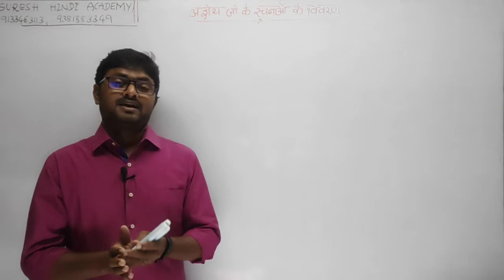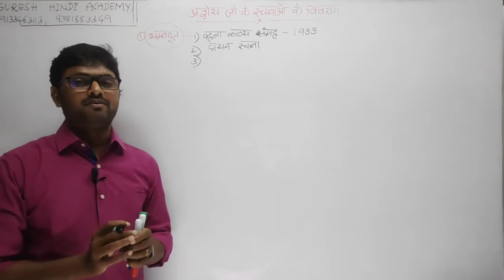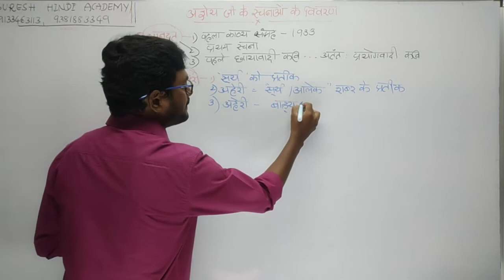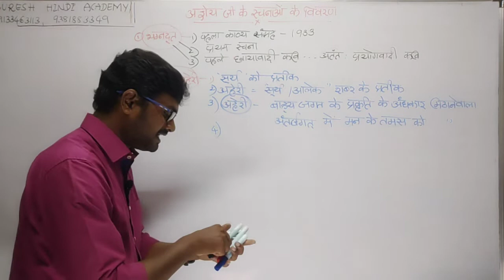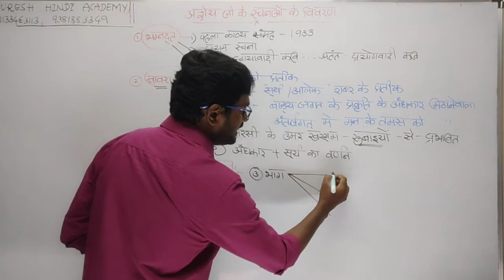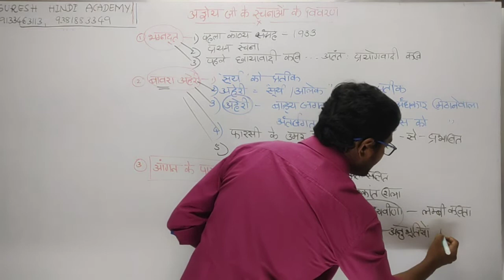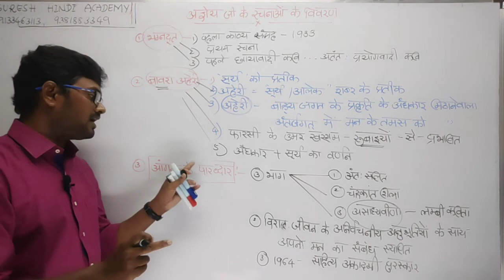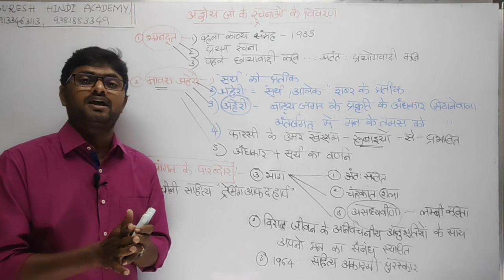अज्ञेय जी की रचनाओं के विवरण